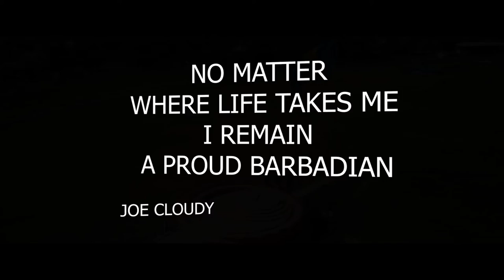Joe cloudy - Proud Barbadian ( Gathering 2020 )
HAPPY INDEPENDENCE BARBADOS

NO MATTER YOU STAY BARBADOS WILL ALWAYS BE HOME!
I LOVE MY ISLAND